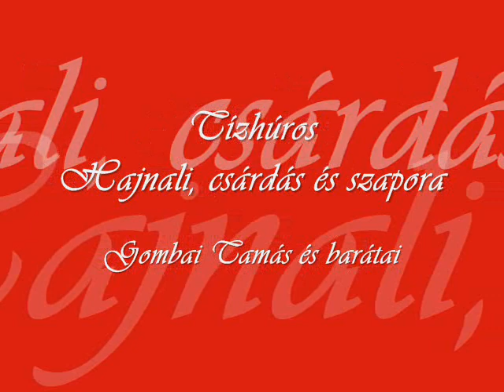Tízhúros - Hajnali, csárdás és szapora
Gombai Tamás és barátainak lemezéről, mely 2005-ben készült. Minden tisztelet mesterünknek Csipás Ferencnek és zenekarának a bánfihunyadi bandának!